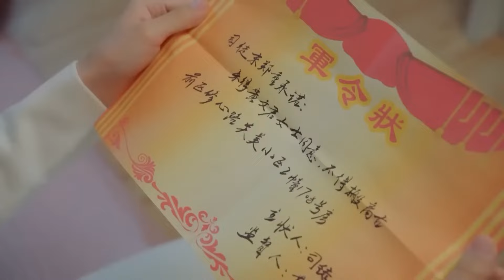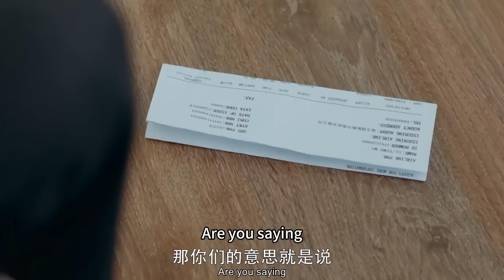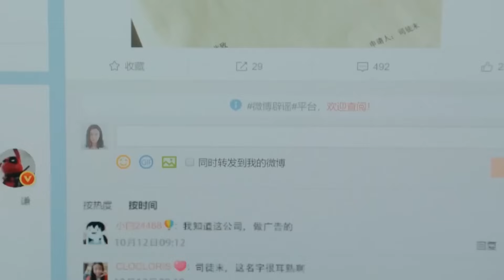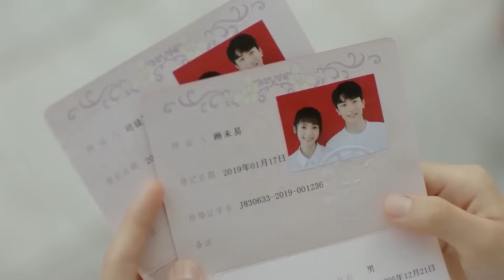校草難壓慾火。終於成功跟灰姑娘圓房了，第二天灰姑娘差點就下不了床【致我们暖暖的小时光 Put Your Head on My Shoulder】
👉 下載WeTV APP可以看全集正片： 剧名（Drama Name）：致我们暖暖的小时光 Put Your Head on My Shoulder
点击看全集（click for all works）：